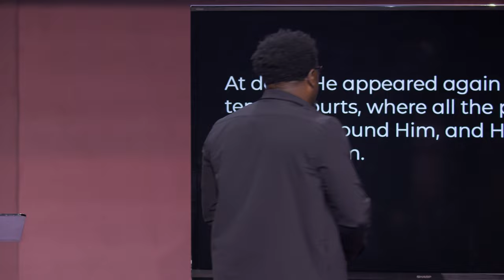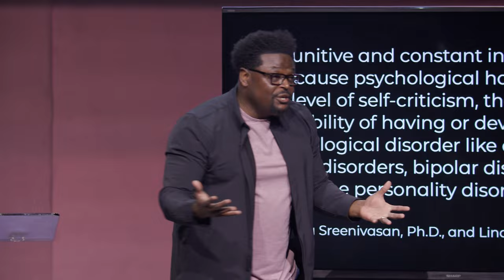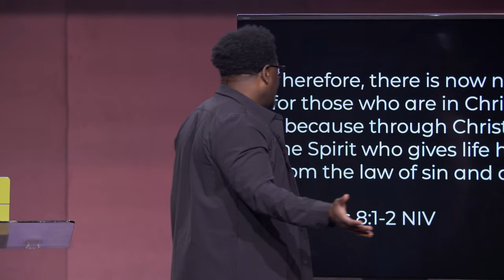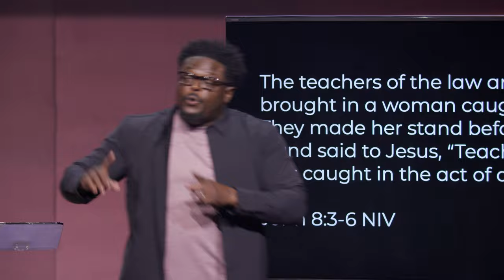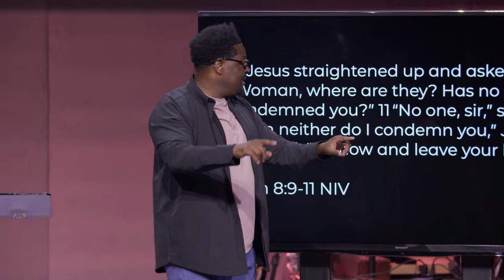Feast on Grace | Pastor Derwin Gray | Transformation Church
Grace isn’t something we can earn; it’s a gift given by God through Jesus. When we receive grace, we are free from condemnation and free to leave our lives of sin. In this message, we will learn what it means to feast on grace.